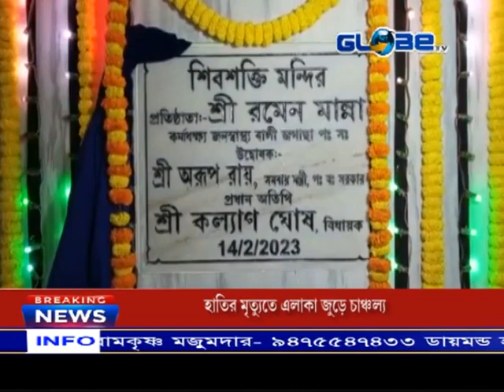শিব মন্দির বানিয়ে এলাকাবাসীদের উপহার